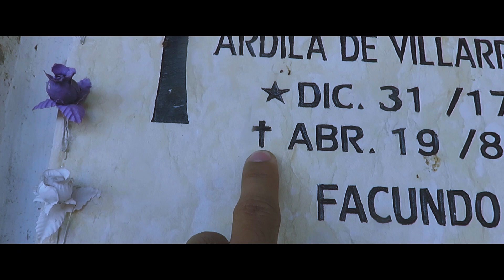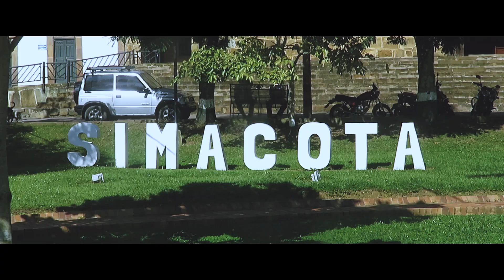A TIERRAS CAFETERAS | SIMACOTA PARTE 1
David me invitó a pasar un par de días en la finca de su abuela.
Éste no es un video sobre café pero un poquito aprenderemos al respecto.

Música

I Will Travel Far | Maii Waleed | هسافر بعيد | مي وليد de O-radio está posteada bajo una licencia Creative Commons.

Cemetery de h3-r3 está posteada bajo una licencia Creative Commons.